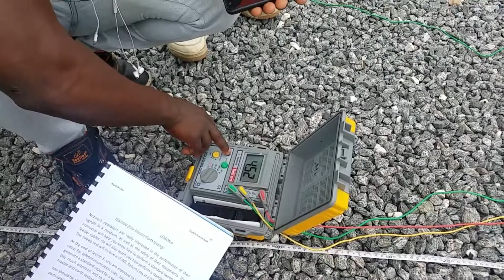An Alumni's Experience at Admintelecom Academy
Louis Kwashiegah, an Alumini's experience at admintelecom academy, after undertaking a 6 months practical telecommunication training.